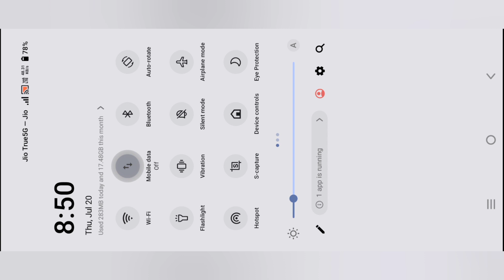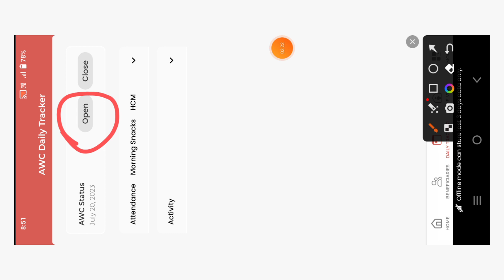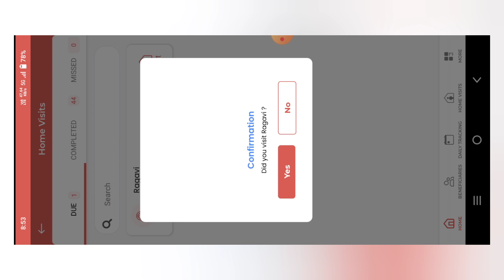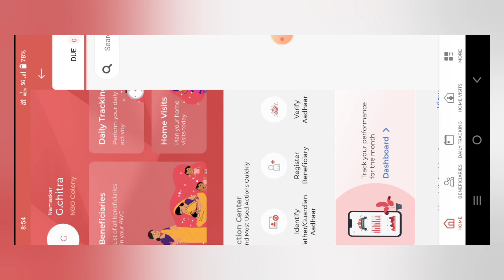poshan tracker 18.7.2 version offline mode working